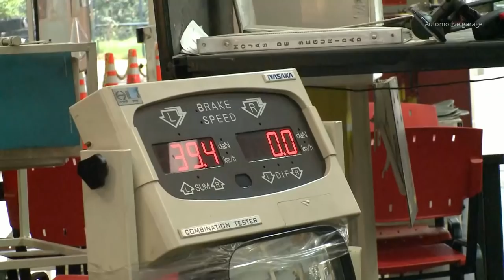Hino Trucks Plant - Production Light and Medium Duty Trucks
Hino, is a Japanese manufacturer of commercial vehicles and diesel engines (including those for trucks, buses and other vehicles) headquartered in Hino, Tokyo. The company is a leading producer of medium and heavy-duty diesel trucks in Asia.
In the United States, Hino has operated since 1995. Hino Motors Manufacturing U.S.A., Inc. assembles medium-duty trucks at its Williamstown, West Virginia, plant. They opened a second plant in Mineral Wells, West Virginia in late 2018. Its manufacturing facilities in Ontario, California, and Marion, Arkansas, produce axles, knuckles, and suspension components for Toyota's Tacoma, Tundra, and Sequoia models. Hino's Parts Distribution Center in Mira Loma, California, supplies Latin American and Caribbean distributors with genuine Hino service parts. The 18,000 m2 assembly plant in Williamstown, West Virginia, assembles Class 6-7 Hino trucks at an annual capacity of 10,000 units. The plant was opened in November 2007 and employs about 200. The plant in Long Beach, California, where Hino's US-based medium duty truck production had begun in 2004, was closed in 2007 and its production was transferred to the West Virginia facility.[citation needed] Production in West Virginia began with Class 4-7 trucks but the Class 4-5 products were dropped after 2010 model year and the plant now focuses on Class 6-7 products. Opened in 2016, Hino operates a distribution center in Gahanna Ohio.